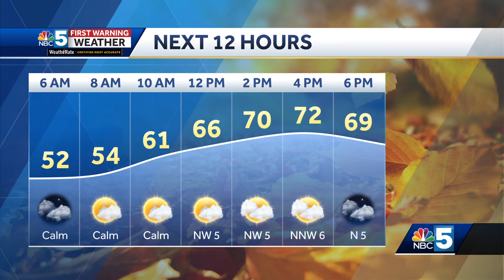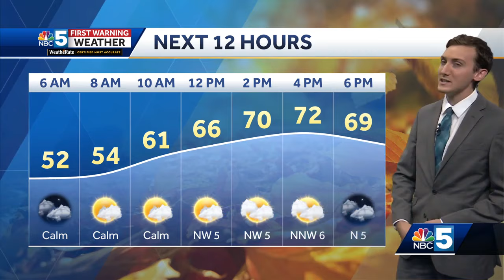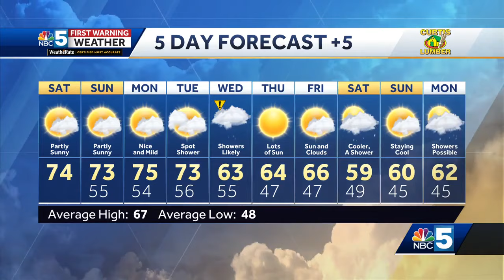Video: Sun mixes with high clouds this weekend (09-28-24)